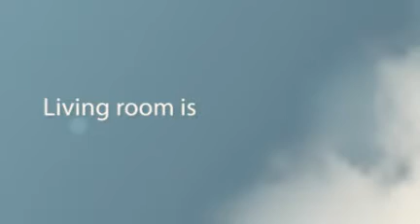4419 Campus Bluffs CT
4 bedroom, 4 bath, 3 car garage home with 3000 sq. ft. in Campus Bluffs. $345,000